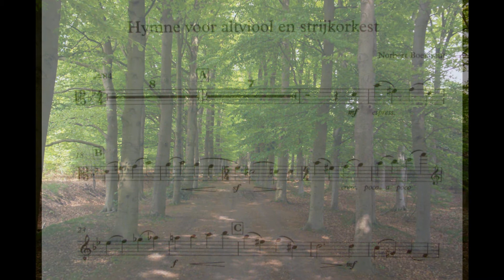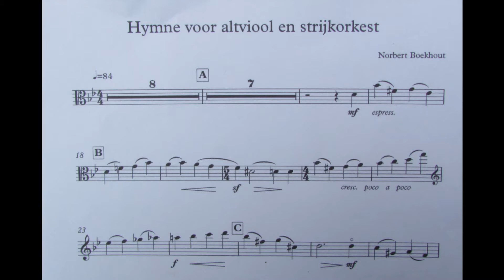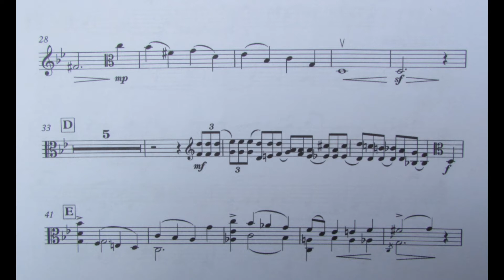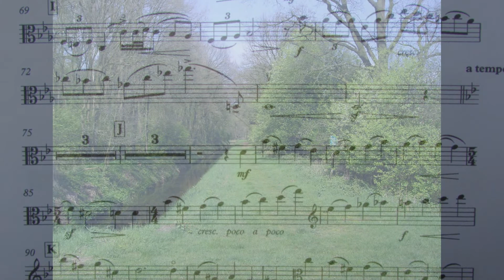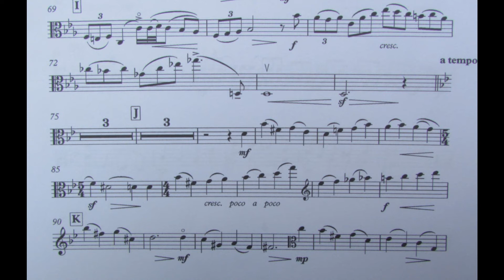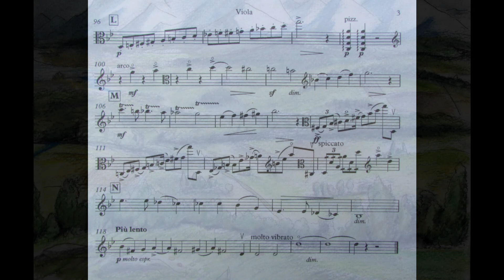viola and strings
"Hymn" for viola and string orchestra. (1989)
composer Norbert Boekhout (1962)